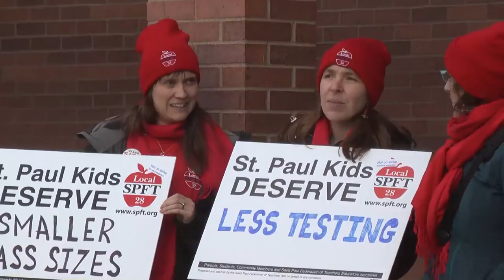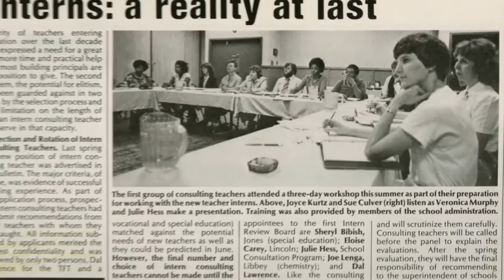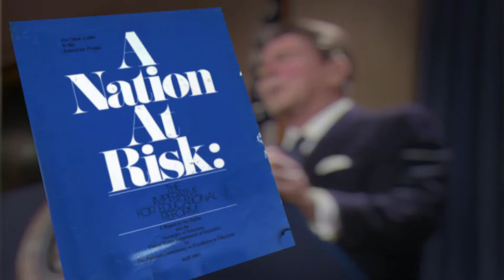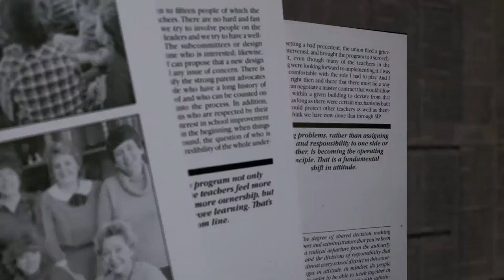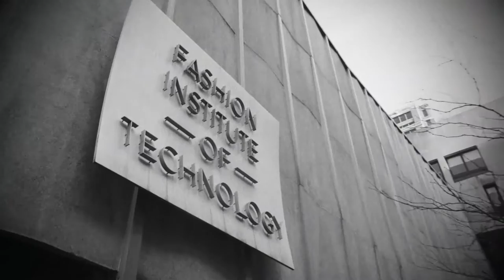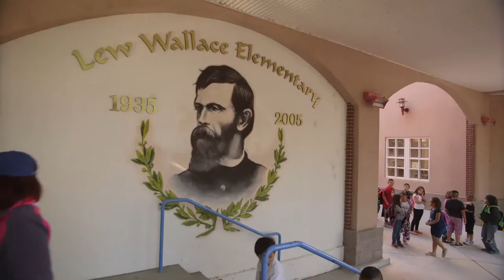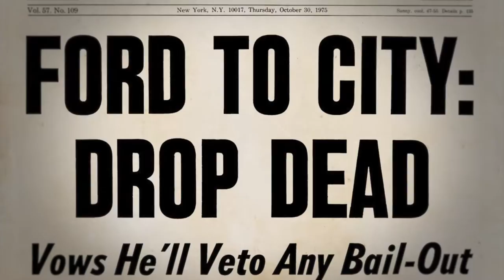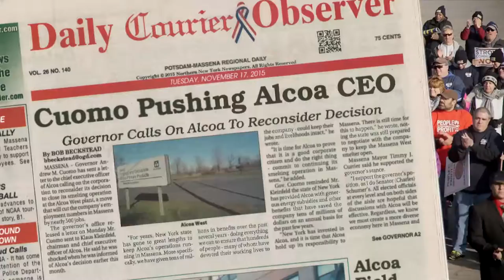Solution-Driven Unionism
With the advent of teacher collective bargaining, AFT takes on the mantle of reforming education and improving work conditions by tapping into the collective wisdom of members at the ground-level.